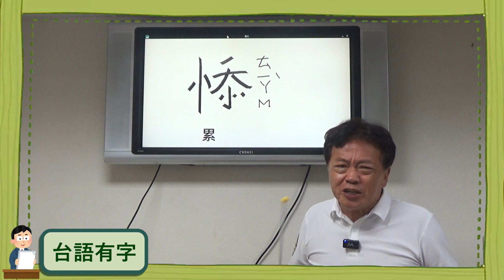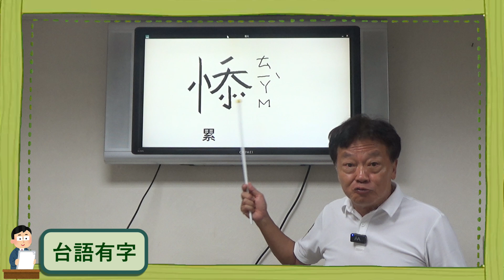【台語有字 EP63】悿 "ㄊ一ㄚˋM" 累了